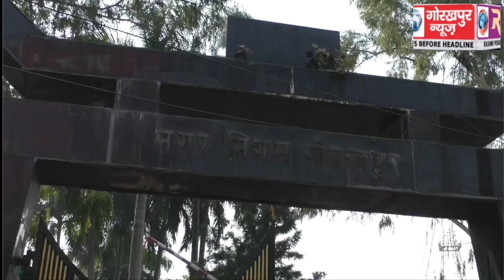वेतन न मिलने से सफाई कर्मियों का फूटा गुस्सा, नगर निगम गेट बन्द कर किया प्रदर्शन,समझाने पर माने